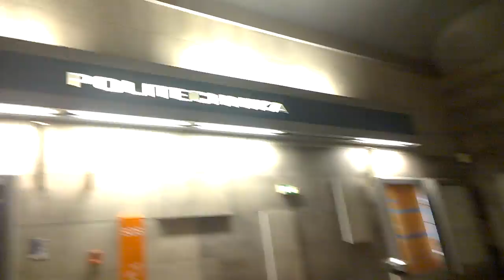Tram NGT-8 Leaving & Entering Politechnika tram stop (Krakow)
One of the newest trams in Krakow, it is being used on route 'Krakow Fast Tram' which passes two underground tram stops. In my opinion Politechnika is the best tram stop in Krakow.